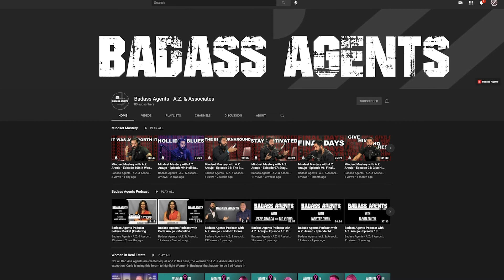Mindset Mastery with A.Z. Araujo - Episode 178: Shifting Market Allows Marketing To Work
Follow A.Z. Araujo on: Instagram @azaraujo1